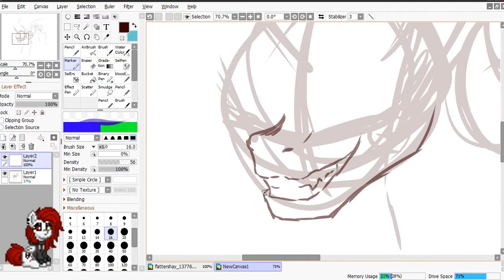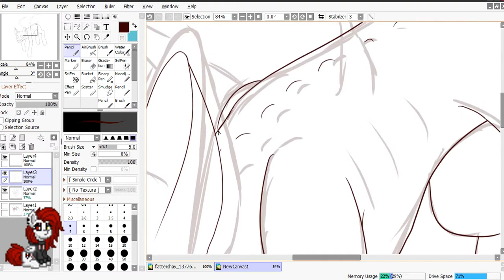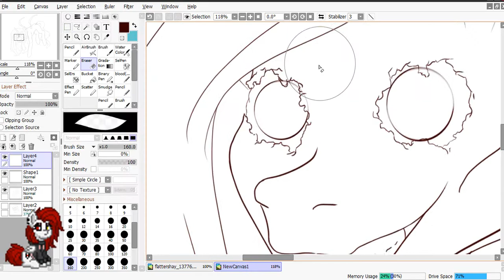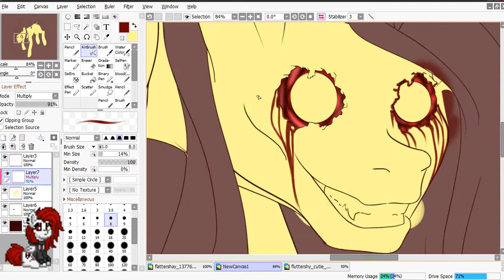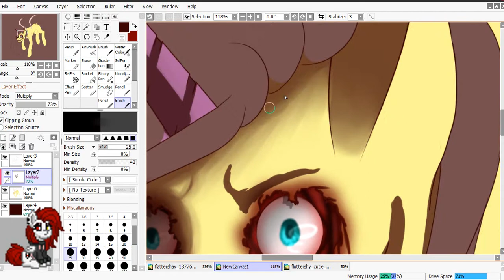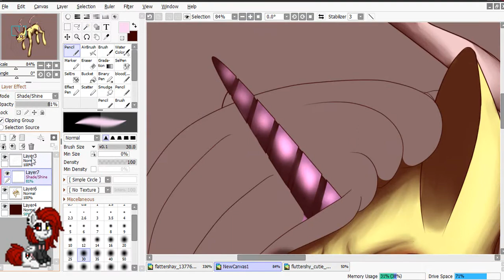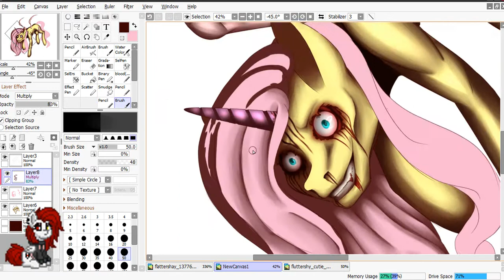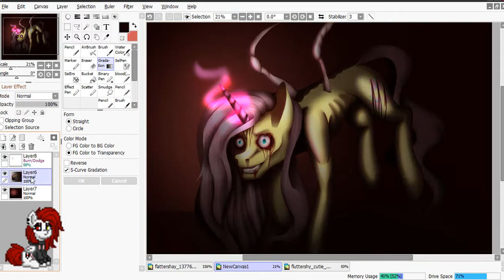[SPEEDPAINT] MLP - HALLOWEEN MONSTER (GORE)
myuu - round the corner

Dmitry Nikolaev – Memories (Game Version)
Muciojad - Solitude

Happy Halloween